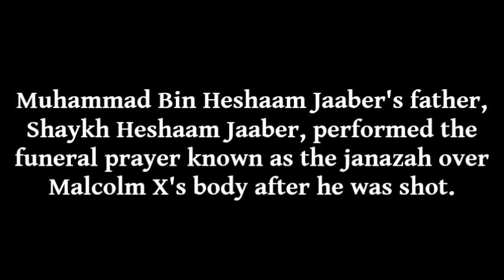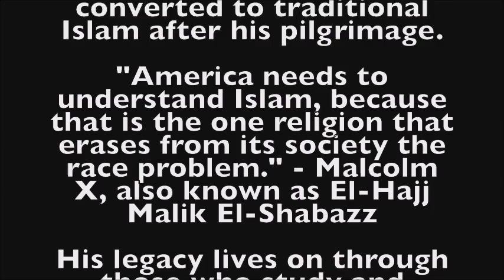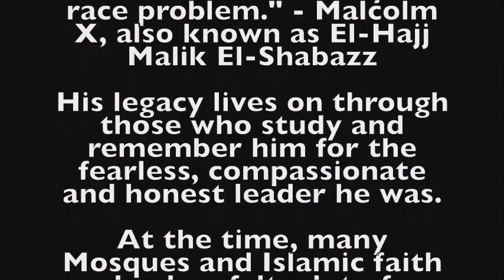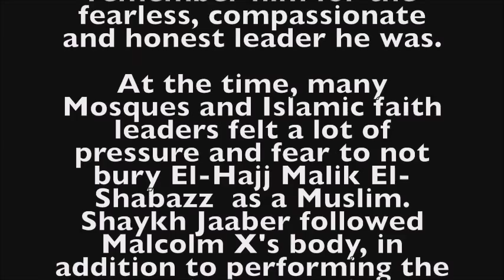Malcolm X: 50 Years Later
Mujtaba Qureshi recited verses from the Qur'an (Holy Scripture of Islam)
Jaweerya Mohammed was first poet
Raza Zia was the second person to perform spoken word
Ibrahim Jaaber was third person to perform his spoken word.

History of Malcolm X as told by Muhammad Bin Heshaam Jaaber

Video by our Senior Reporter Molly O'Brien